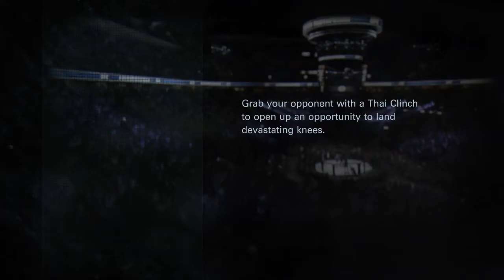EA UFC - Urijah Faber vs. Bruce Lee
Watch as RDLee picks Urijah Faber to face the legendary Bruce Lee on Pro difficulty.